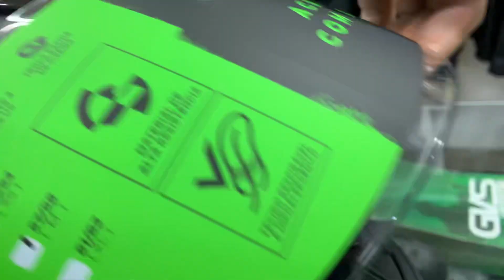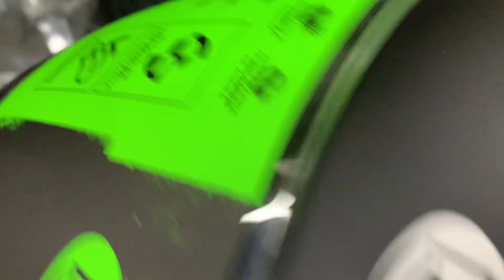Capacete Modular Peels U-RB2 Classic Prero Fosco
Seg. 9:00 - 19:00
Ter. 9:00 - 19:00
Qua. 9:00 - 19:00
Qui. 9:00 - 19:00
Sex. 9:00 - 19:00
Sáb. 9:00 - 17:00
Dom. Fechado